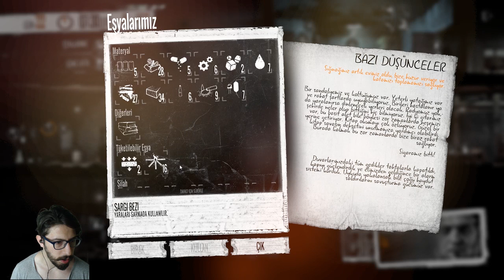THİS WAR OF MİNE TAKASCI NERDESİN #10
Keyifli Seyirler.